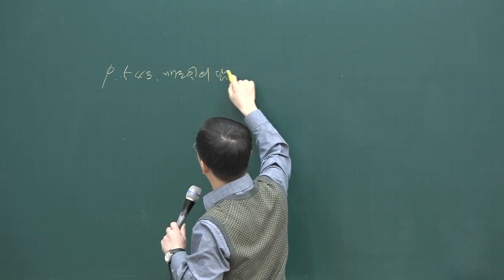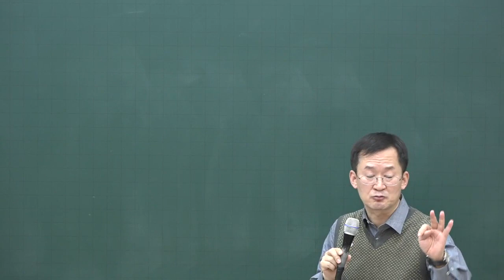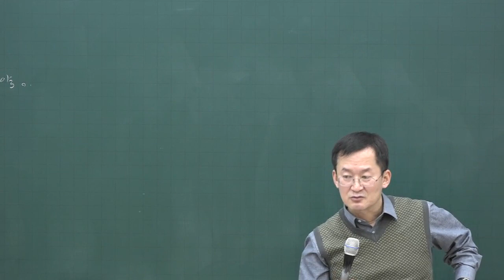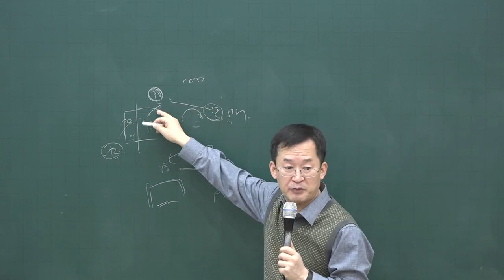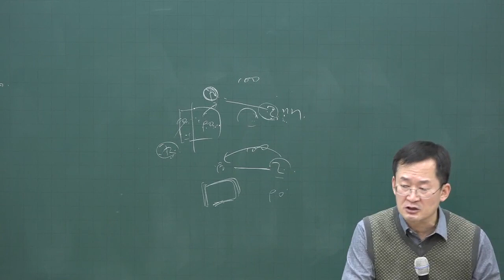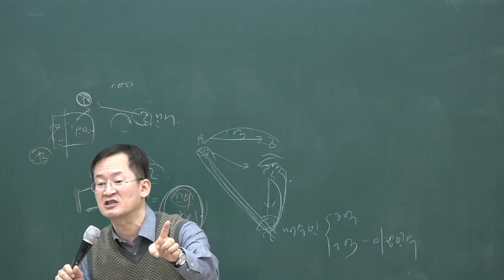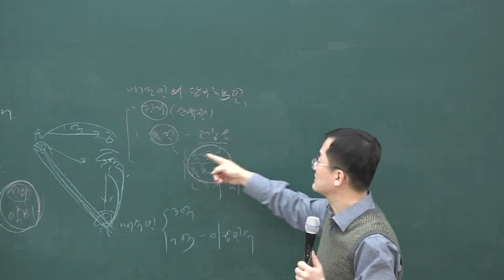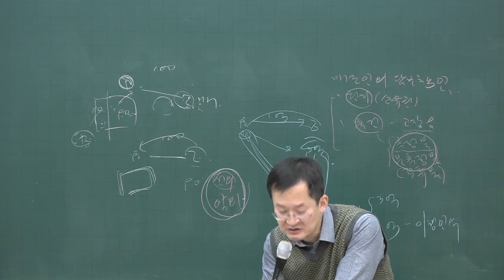[공전무] 2020년 공인중개사 민법 매도인의 담보책임 기본이론 2-32